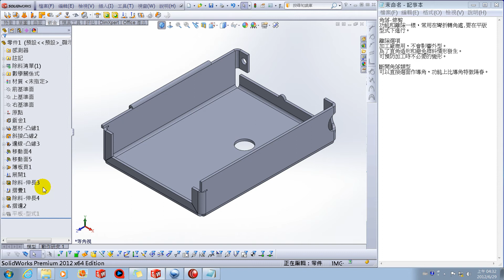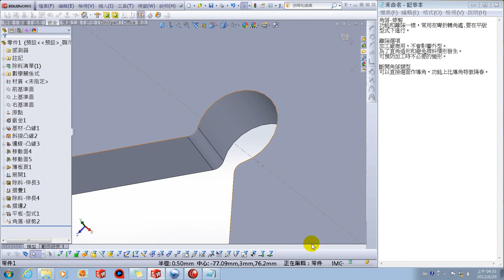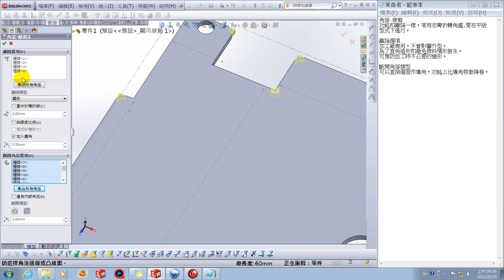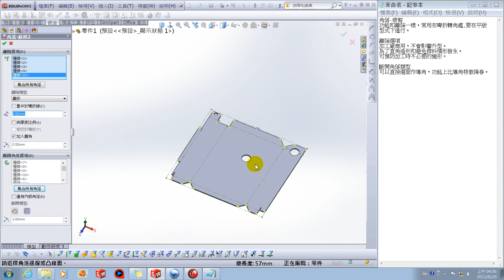鈑金 角落修剪